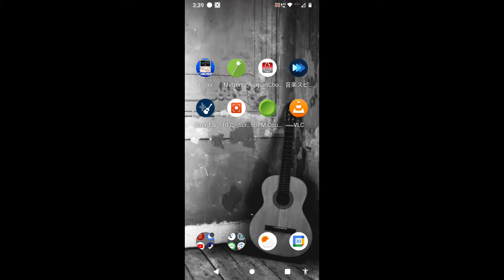ギター上達のコツ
確実に上達する方法、3つです